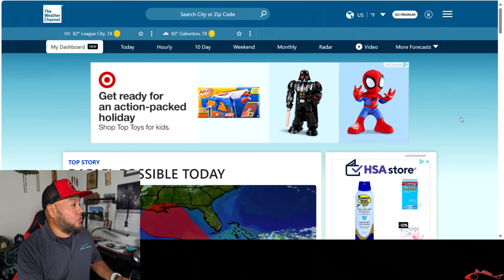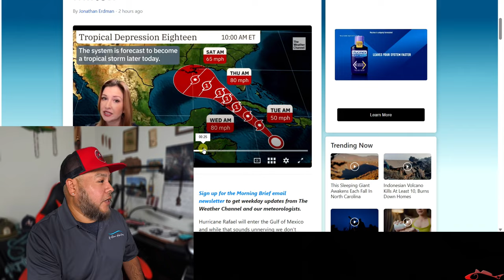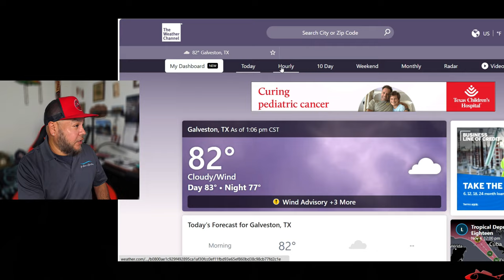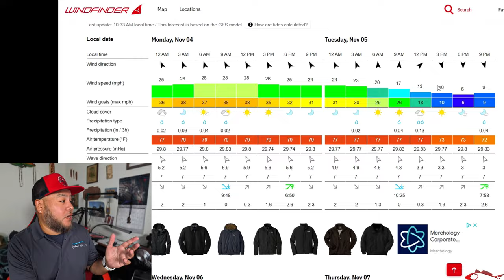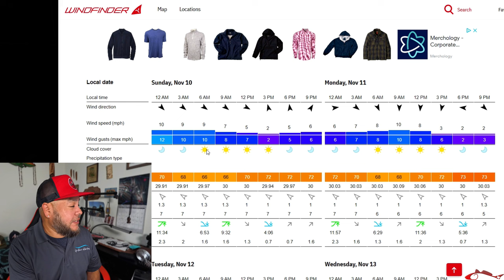** Crazy Weather ** Hurricane Cold Front Flounder Run Bull Reds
Another hurricane is on the horizon, or is it a cold front? There's certainly a lot of weather activity to keep track of. How are the flounder reacting to these conditions? And the red drum? All this and more will be covered in this edition of Texas All Water Fishing.

Korkers RockTrax Cleated Overshoe

Fishing Setups
Fishing Gear I Use:
What I Record With:
Insta360 AcePro
Insta360 X3
Selfie Stick